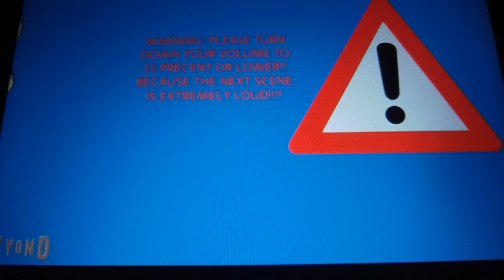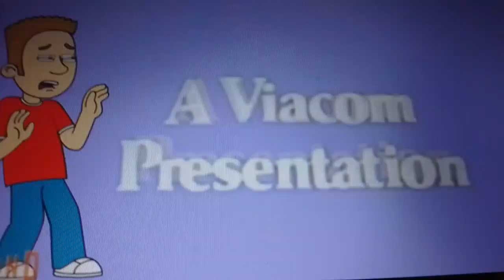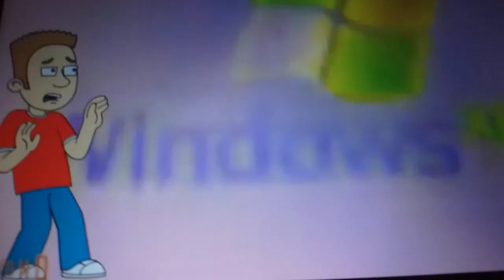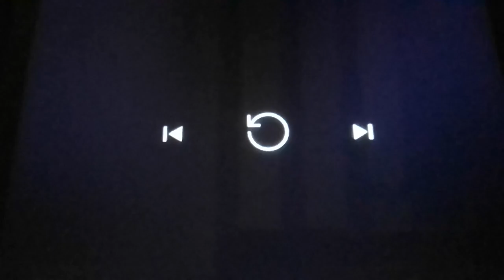T-Series Gets Grounded for ∞ Years/Gets Sended to WGBH Boston, BИD of Doom and WGBH Kids Logos.